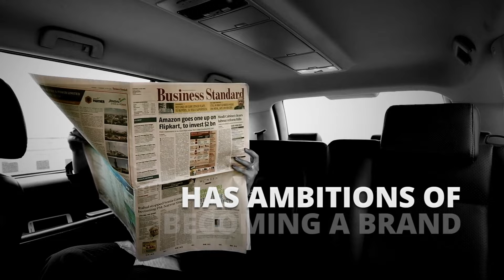Why is Pakistan deporting Afghan refugees?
The Pakistani govt’s decision to expel 1.6 million ‘undocumented’ Afghans from its territory has created a humanitarian crisis along its western borders. But why is Pakistan deporting Afghan refugees?